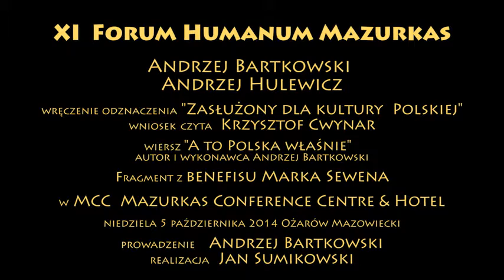XI FHM A Bartkowski,A Hulewicz wręczenie medali "Zasłużony dla kultury Polskiej"